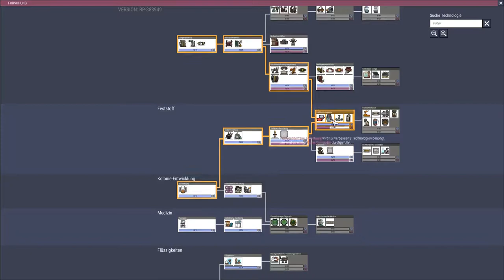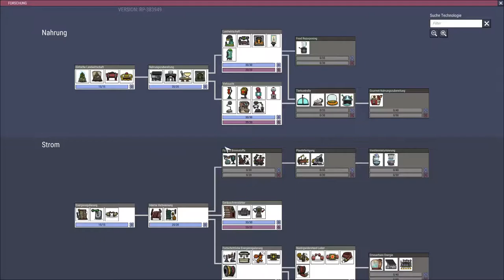Oxygen not included Let's play Deutsch Folge 19